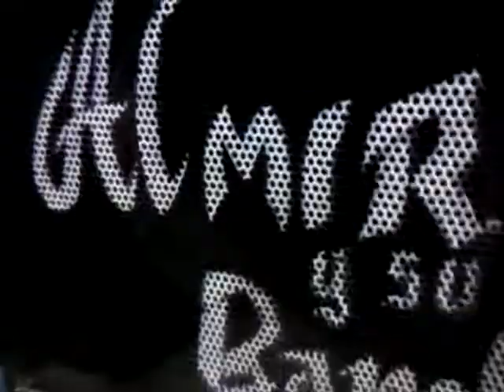Almir y su banda Grety Pezo Pucallpa El Bosque.3gp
Bailarinas bailando en el Bosque en Pucallpa